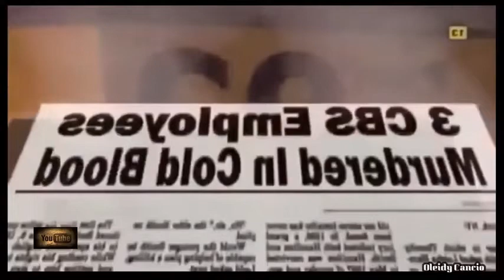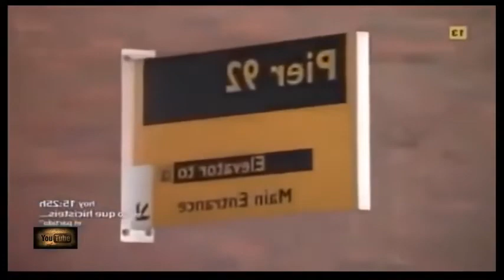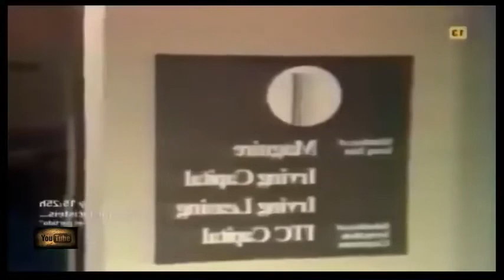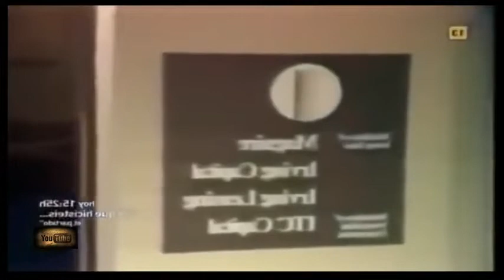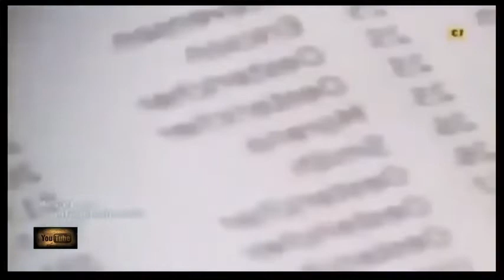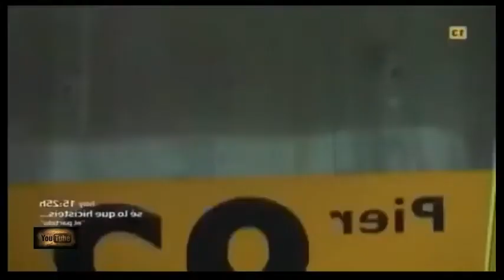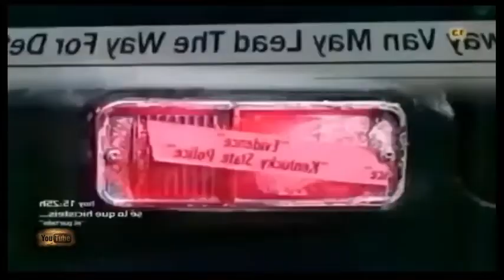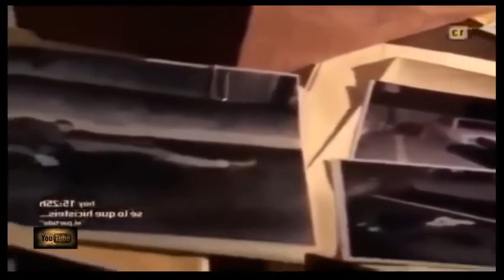Crimenes Imperfectos - Irwin Margolies